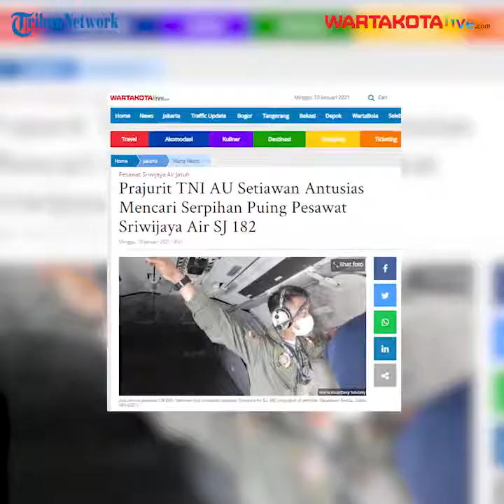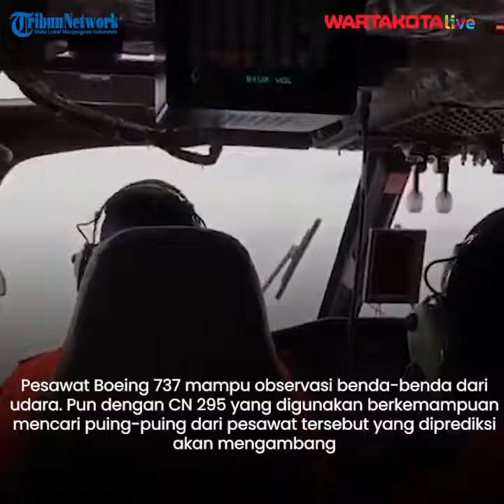Empat Pesawat TNI Angkatan Udara dan Satu Pesawat Basarnas bantu Pencarian Jatuhnya Pesawat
WARTAKOTALIVE.COM, MAKASAR -Empat pesawat TNI Angkatan Udara dan satu Pesawat Basarnas akan memantau titik lokasi jatuhnya Pesawat Sriwijaya Air SJ-182 di Kepulauan Seribu.

Mereka akan memantau puing-puing yang mengambang selama 7 hari massa pencarian.
Asops Kasau, Marsda TNI Hendri Alfiandi mengatakan bahwa pihak TNI AU akan membantu tim Basarnas untuk mencari Pesawat Sriwijaya Air.

Tim pencarian udara akan dikoordinasikan dengan tim pencarian laut.
Ada dua jenis pesawat yang dilibatkan yakni Fix Wing dan rotary.
Dua jenis pesawat fix wing yang disiagakan adalah boeing 737 dan CN 295.
Sementara pesawat rotary yang disiagakan adalah Super Puma NAS-332 dan Helikopter EC 725 Caracal.

Pesawat Boeing 737 mampu observasi benda-benda dari udara. Pun dengan CN 295 yang digunakan berkemampuan mencari puing-puing dari pesawat tersebut yang diprediksi akan mengambang di udara.

Diperkirakan sekitar  150 personil Angkatan Udara akan terlibat dalam pencarian pesawat tersebut.
Mereka akan mengelilingi lokasi yang diduga sebagai titik jatuhnya Pesawat Sriwijaya yakni di sekitar Kepulauan Lancang dan Kepulauan Laki.

Namun kata Hendri tidak menutup kemungkinan lokasi pencarian akan meluas dari titik yang ditentukan.
Hal itu tergantung situasi arus  di lautan dan kecepatan angin. Hendri mengatakan pencarian dilakukan selama tujuh hari.
Namun apabila diperlukan waktu tambahan maka pihaknya akan terus melakukan pencarian.

Setiap harinya selama massa pencarian pihak TNI AU akan menurunkan dua sorti. Setiap sorti diturunkan tiga pesawat pencarian.